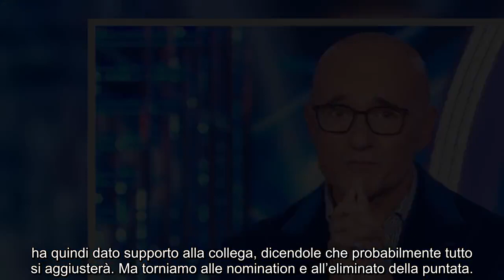“Mi dispiace tanto, devi abbandonare la casa”. GF Vip, Alfonso Signorini dis.perato